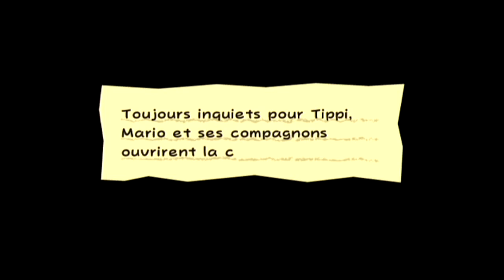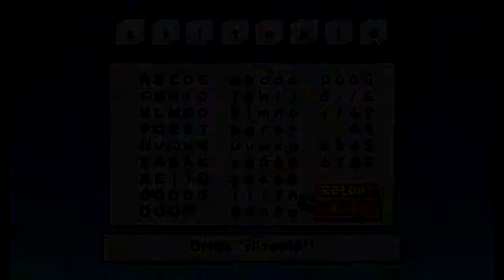Let's Play Super Paper Mario [FR] Partie 13/25 - Très Verso, cette ville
Voici la 13ème partie du Let's Play sur Super Paper Mario sur Wii !